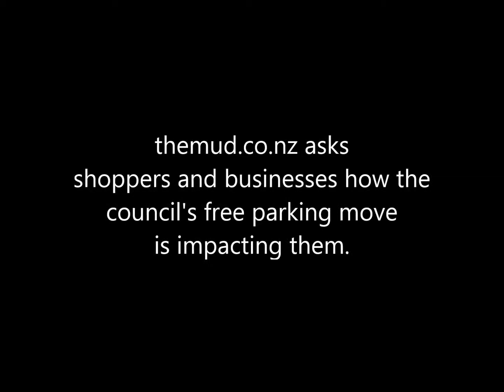Free parking impacts shopping in Rotorua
asks shoppers and businesspeople what impact the Rotorua District Council's move to introduce free parking for 120 minutes in the inner city has had on them.
Interviews by Marlena Martin; camera: Mike Smith